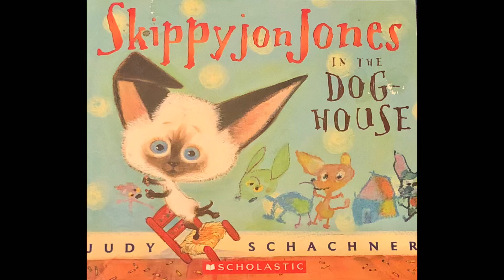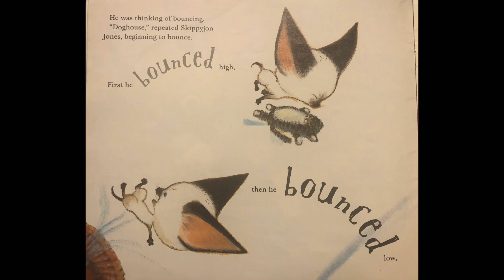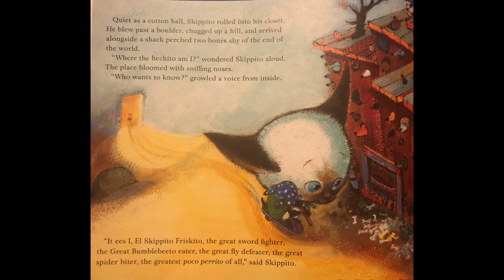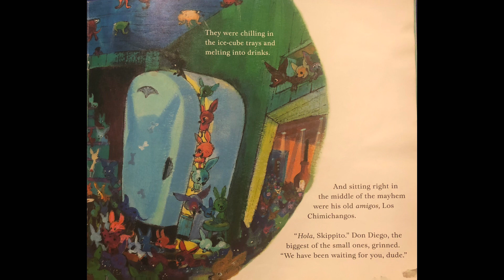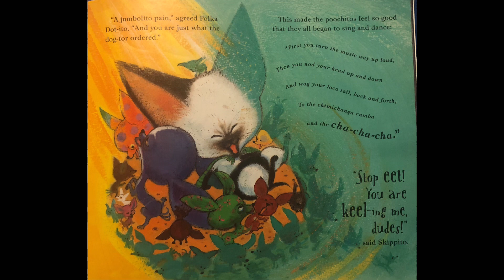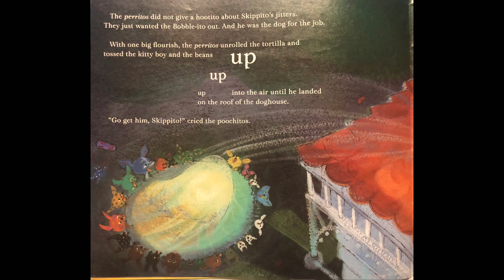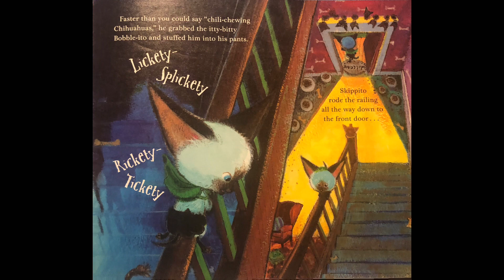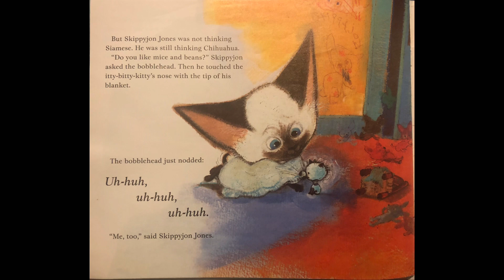Skippy Jon Jones